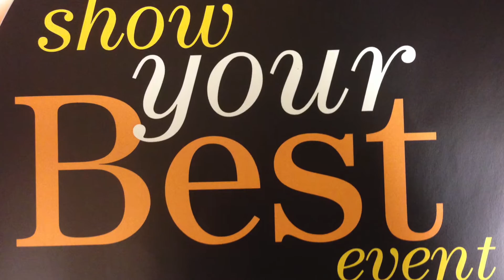Show Your Best Trailer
You are invited to the Show Your Best Event at the Albion Community School on Saturday, October 24, 2015 from 10:30am-4:30pm.
225 Watson St., Albion, MI